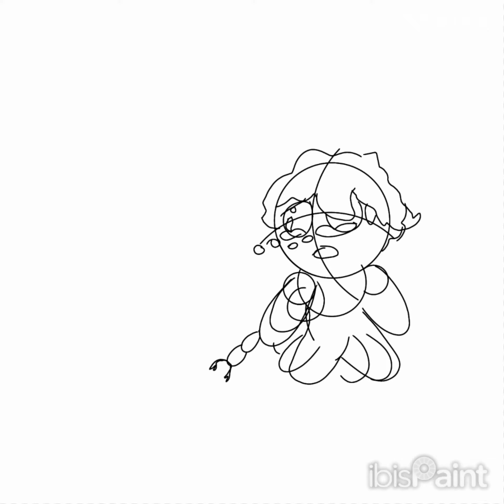ᵀᵃⁱⁿᵗᵉᵈ ᴶᵃᶜᵒᵇ and 𝐃𝐀𝐑𝐊 𝐄𝐒𝐀𝐔 art | (My first) IbisPaint art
Just another video involving Isaac stuff (Yeah,it feels like i can't escape it,tho hey,any video involving Esau is something i am up to)